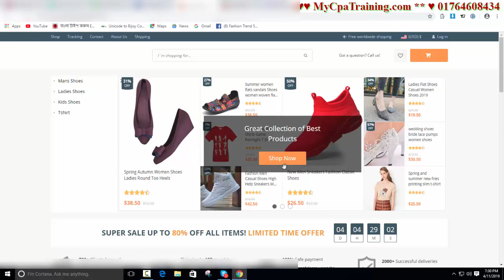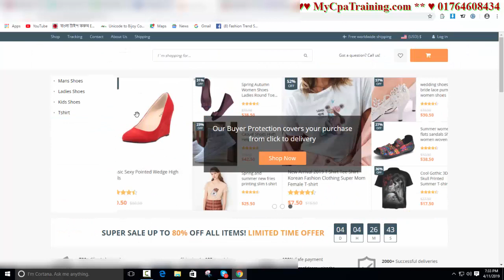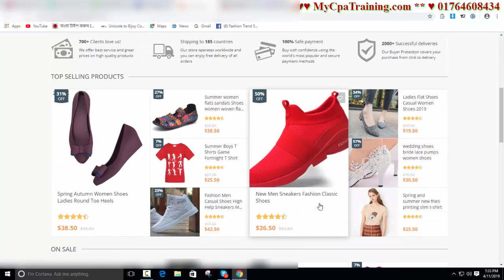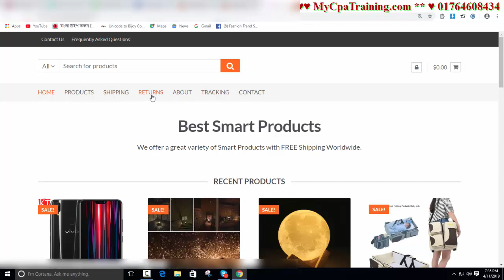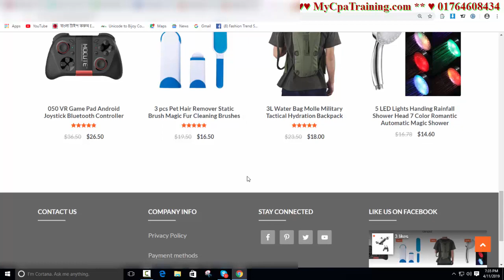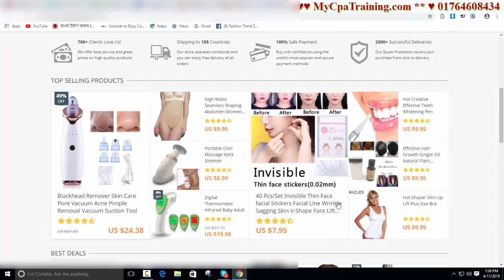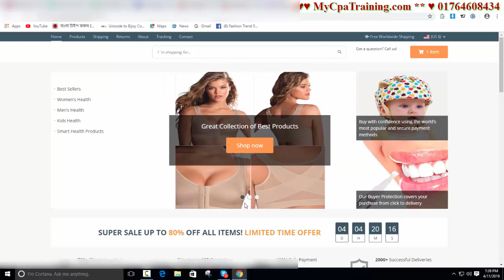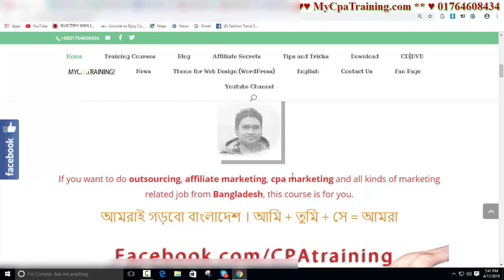Ecommerce Dropshipping Best Website Format 3 Design | skype: vaishipon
Skype : vaishipon
ধন্যবাদ

STARTER15

ecommerce dropshipping websitedesign অনলাইন ইনকাম, ফ্রীল্যানসিং না এফিলিয়েট মার্কেটিং নাকি সি পি এ মার্কেটিং ?
এই অফার সীমিত সময়ের জন্য।
১২ বৎসরের অভিজ্ঞতা ২ লাইনে বোঝানো যাবেনা, তার পর ও বলার চেষ্টা করছি।
১. ডিজিটাল মার্কেটিং নলেজ
২. আমাজন এফিলিয়েট একাউন্ট
৩. আমাজন এফিলিয়েট ওয়েব সাইট
১. ডিজিটাল মার্কেটিং নলেজ
২. মেক মানি এফিলিয়েট একাউন্ট
৩. মেক মানি এফিলিয়েট ওয়েব সাইট
১. ডিজিটাল মার্কেটিং নলেজ
২. টি শার্ট এফিলিয়েট একাউন্ট
৩. টি শার্ট এফিলিয়েট ওয়েব সাইট
১. ডিজিটাল মার্কেটিং নলেজ
২. সি পি এ মার্কেটিং একাউন্ট
৩. সি পি এ মার্কেটিং অফার এর জন্য ওয়েব সাইট